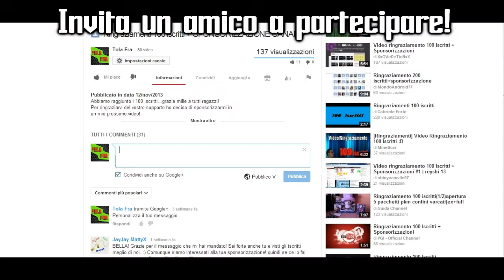SPONSORIZZAZIONI #3 [Tola Fra]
I CANALI SPONSORIZZATI SONO INSERITI (OLTRE CHE NEL VIDEO) ANCHE NEL PRIMO POST QUI SOTTO CHE HO SCRITTO IO. VISITATELI!